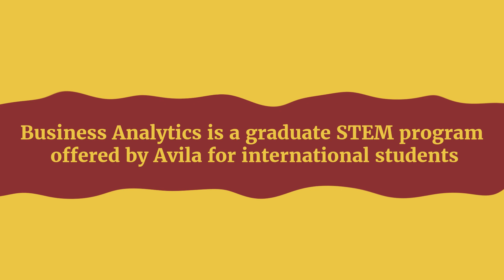Avila University | Embracing Diversity with Ishwinder Kaur's Story from India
Thinking about studying in the US?

This video offers a glimpse into the enriching experience of international student Ishwinder Kaur at Avila University. Ishwinder shares her journey as a Business Analytics major, discusses her love for statistics, and offers valuable advice for new international students.

Discover the vibrant campus life, on-campus work opportunities, and exciting STEM programs available at Avila University. See why Avila could be the perfect place to launch your academic and personal journey in the US!

Watch now to discover the vibrant international student community at Avila!